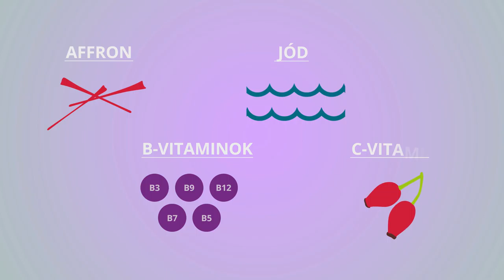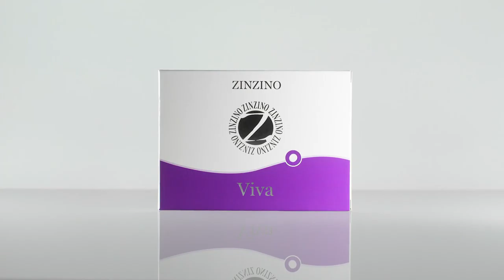Alvászavar megelőzése Viva (Zinzino)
Viva+

Miért fontos az alvás az egészségmegörzésben?

A Viva+ teljesen természetes étrend-kiegészítő. Célja a stressz enyhítése, a hangulat javítása és a jó közérzet erősítése. Támogatja az idegrendszer és az agy egészséges működését, hozzájárulva a fáradtság és kimerültség csökkentéséhez.

A Viva + az affron® márkanevű szabványosított és a szabadalmaztatott, tiszta, prémium minőségű, spanyol sáfránybibe-kivonat (Crocus sativus L), hajdinából származó B-vitamin-komplexum, tengervízből kivont magnézium, jód, valamint acerolából származó C-vitamin kombinációja.

Tartalom: 60 db tabletta (nettó tömeg: 18 g).

Főbb előnyök
A luxus kényelmével borítja be bőrét, feloldja a feszültséget, és segít ellazulni! 1
Természetes módon segíti elő a pihentető, mélyebb alvást.1
Aluszékonyság és kimerültség esetén segít visszanyerni az éberséget, valamint javítja a koncentrációt, a tanulás hatékonyságát, a memóriát és a gondolkodási folyamatokat. 1
C-vitamint és magnéziumot tartalmaz, amelyek támogatják a idegrendszer megfelelő működését és enyhítik a hétköznapi stresszt. 2 8
C-vitamint és magnéziumot tartalmaz, amelyek hozzájárulnak a mentális fáradtság és a kimerültség csökkentéséhez. 10 4
C-vitamint tartalmaz, amely elősegíti a pozitív hangulat fenntartását. 3 4
Jódot, magnéziumot és C-vitamint tartalmaz, amelyek támogatják a mentális teljesítőképességet 2 3 5 6
Jódot és magnéziumot tartalmaz, amelyek támogatják a kognitív funkciók normál működését. 6 9
Teljesen természetes összetevők, THE VEGAN SOCIETY regisztrációval